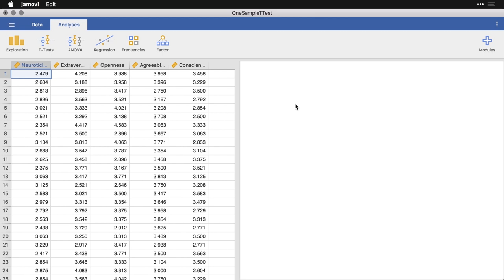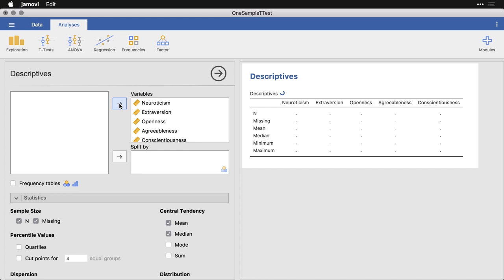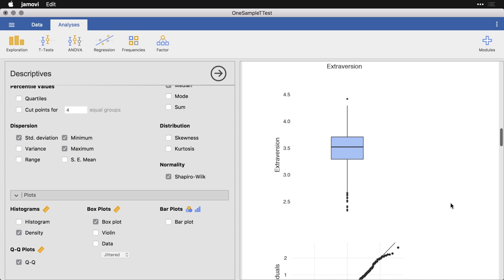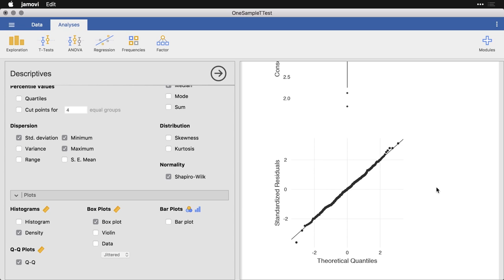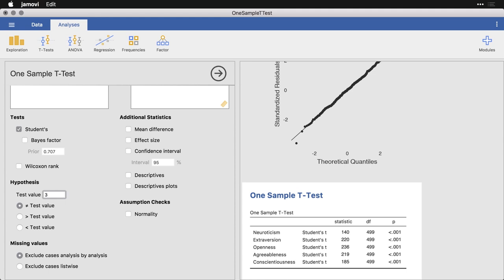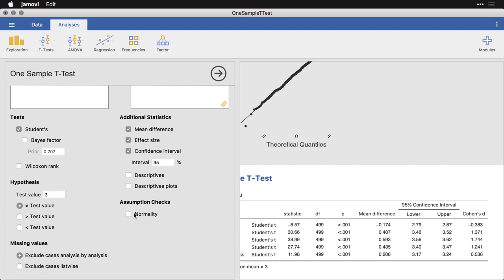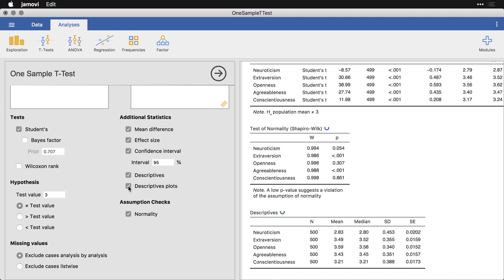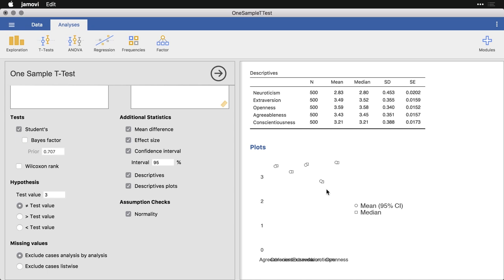One-sample t-test — jamovi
The simplest possible comparison is a single group mean to a hypothsized population value, which is what the one-sample t-test is designed to do. Thanks for visiting and let us know what you'd like to see!